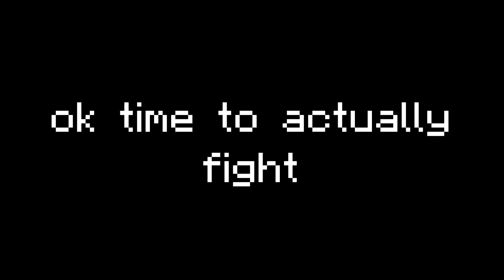duels sweats have chill fights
so like i left my recording software open so FREE CONTENT